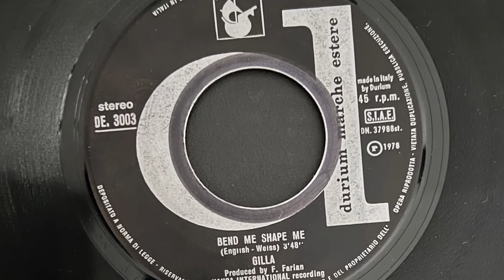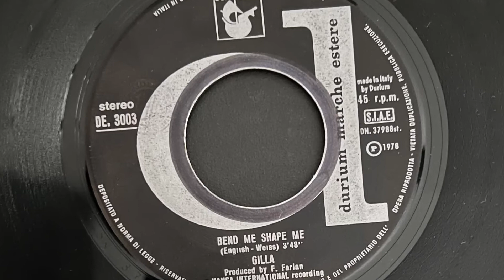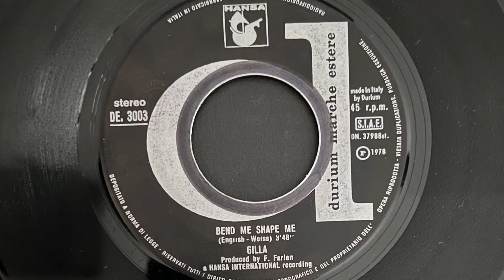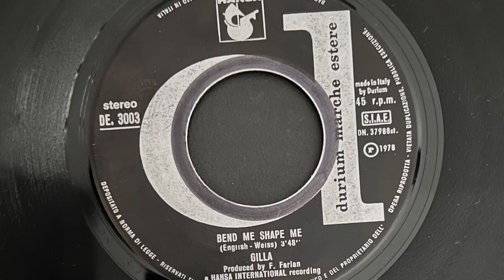Gilla - Bend Me Shape Me (1978 Vinyl)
1978 Vinyl Durium (Photo inside video). Side A
Etichetta: Durium – DE. 3003
Formato: Vinile, 7"
Paese: Italy
Genere: Funk / Soul, Pop
Stile: Disco